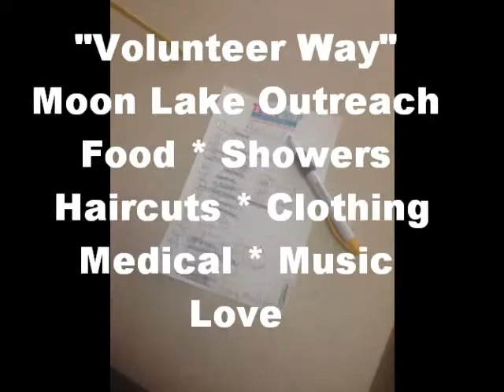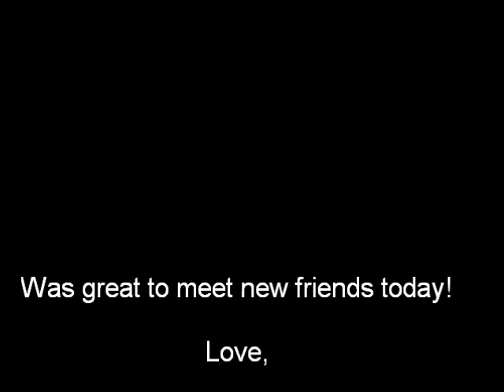Volunteer Way Haircutting Day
Dana Johnson's Students from Marchman offer free haircuts to the community.